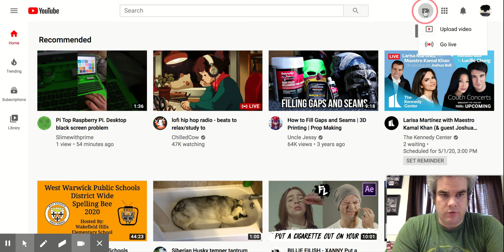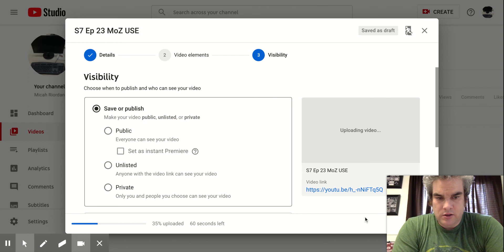YouTube - Kid Friendly Post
Here is how to make sure that your videos are selected as kid-friendly and don't get dinged by YouTube.